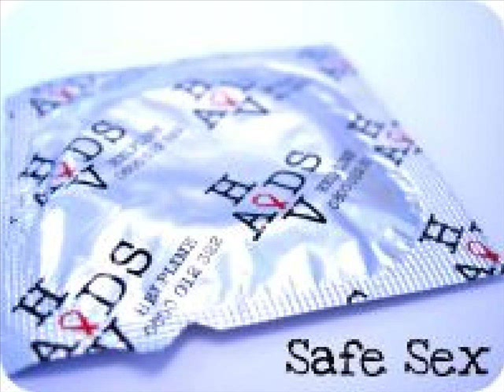(2004) Safe Sex Riddim - Various Artists - DJ_JaMzZ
Safe Sex Riddim(2004)